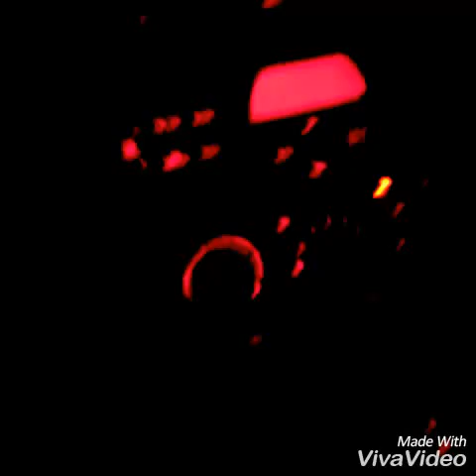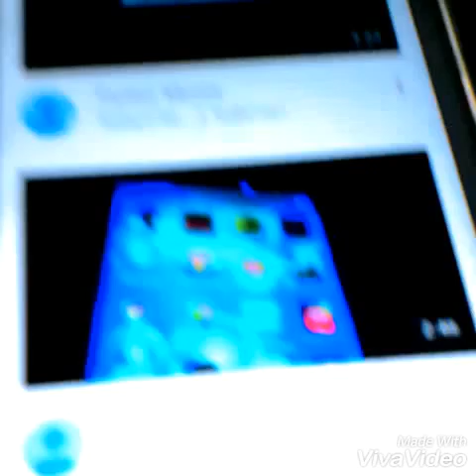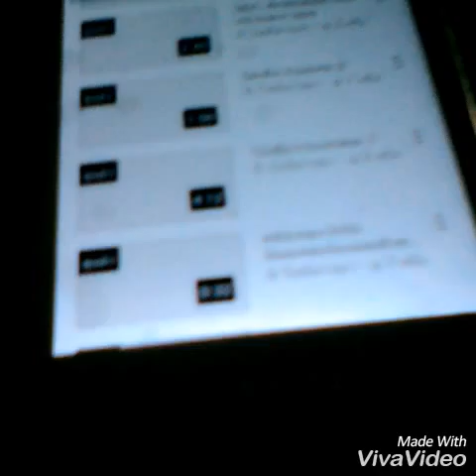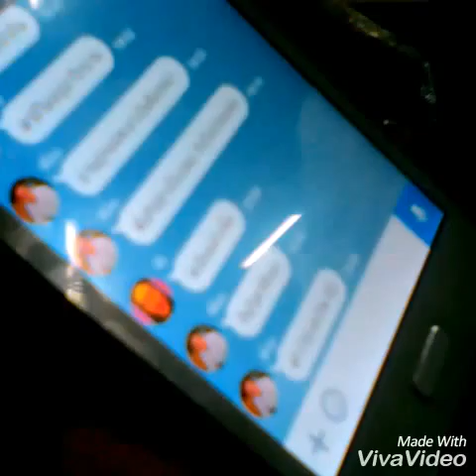แจ่วฮ้อน.3